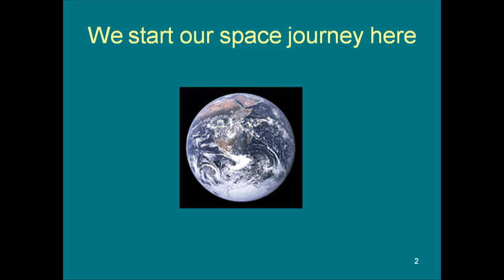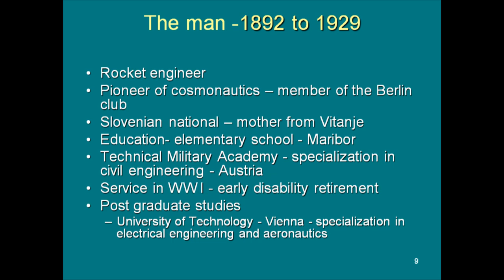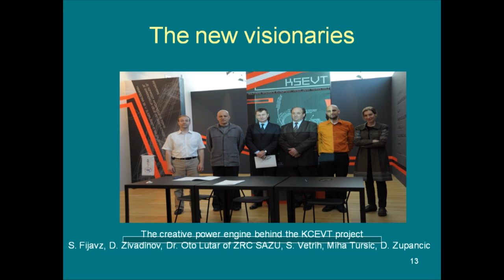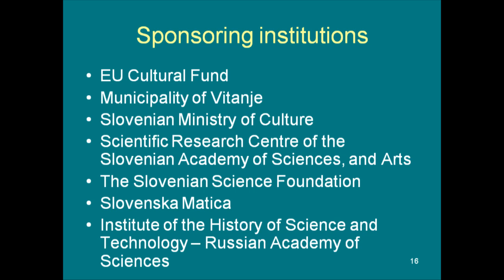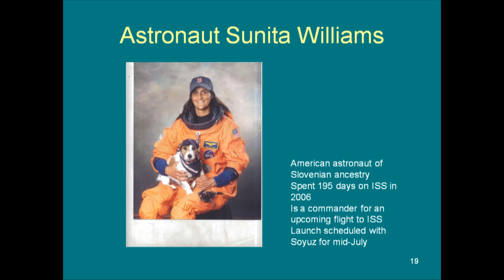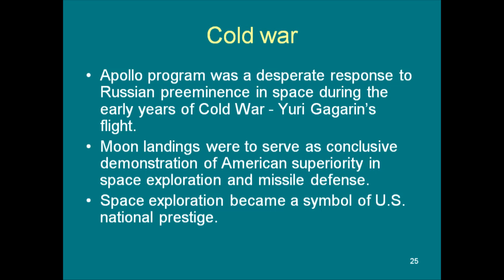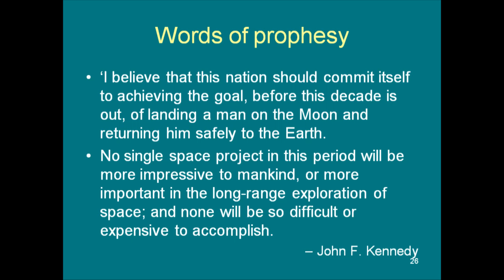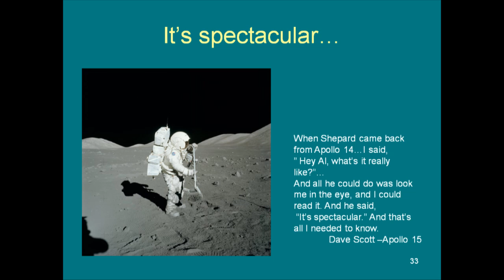OBC | About the Cultural Center of the European Space Technology-KSEVT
Dr. Dušan Petrač worked at NASA's Jet Propulsion Laboratory on missions such as IRAS, Spitzer Space Telescope, Planck and Space Shuttle-borne experiments. Until his retirement he was a leading scientist at NASA.